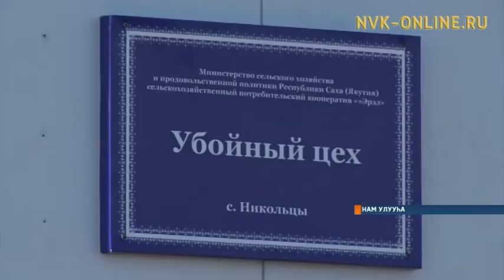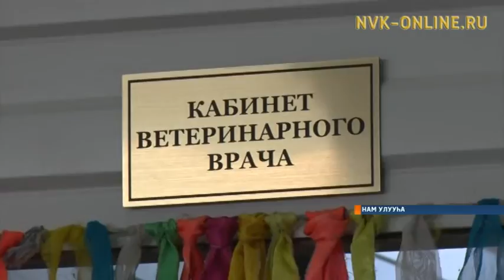Нам улууһун Никольскай нэһилиэгэр сүөһүнү астыыр-таҥастыыр сыах аһылынна